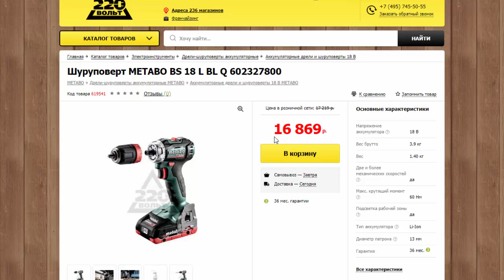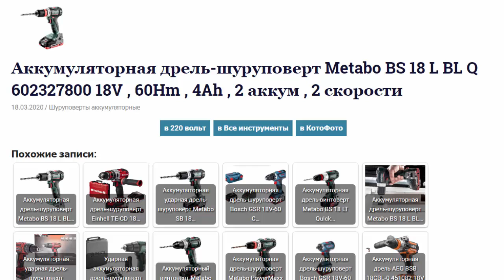Аккум дрель-шуруповерт Metabo BS 18 L BL Q 602327800 18V , 60Hm , 4Ah , 2 аккум , 2 скорости